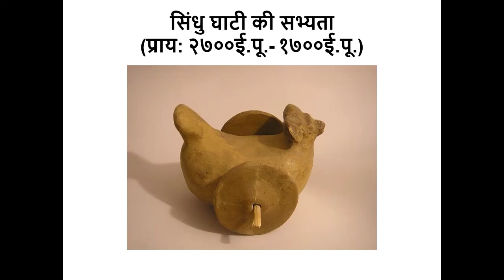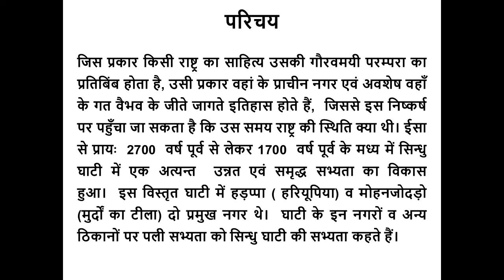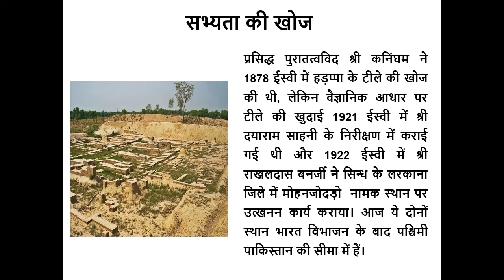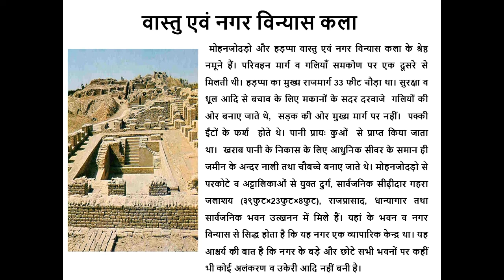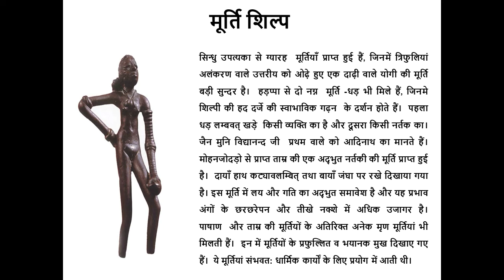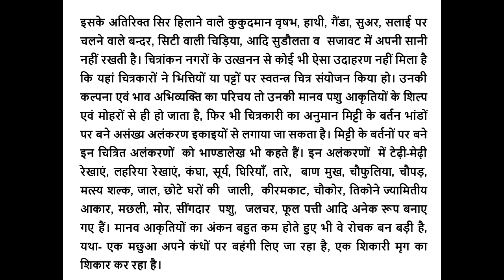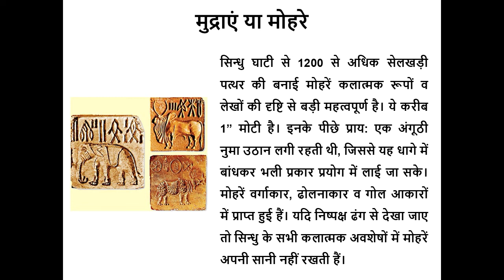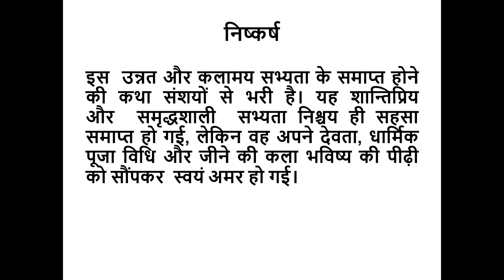सिंधु घाटी की सभ्यता । Indus valley Civilization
सिंधु घाटी की सभ्यता | ईसा से प्रायः  2700  वर्ष पूर्व से लेकर 1700  वर्ष पूर्व के मध्य में सिन्धु घाटी में एक अत्यन्त  उन्नत एवं समृद्ध सभ्यता का विकास हुआ।  इस विस्तृत घाटी में हड़प्पा ( हरियूपिया) व मोहनजोदड़ो (मुर्दों का टीला) दो प्रमुख नगर थे।  घाटी के इन नगरों व अन्य ठिकानों पर पली सभ्यता को सिन्धु घाटी की सभ्यता कहते हैं। सिंधु घाटी की उच्च सभ्यता तक पहुंचने से पूर्व उसने कई और स्थानों  पर भी अपनी सभ्यता के चिह्न छोड़े हैं। कालान्तर में उसे तांबे, कांसे और लोहे की धातु का ज्ञान हुआ।  उस काल में तांबे का प्रयोग उत्तर भारत में तथा लोहे का प्रयोग दक्षिण भारत में प्रायः होता था। अब वह पत्थर के स्थान पर धातु के बने औजार व अस्त्रों का प्रयोग करता था।